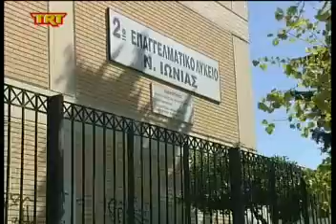Βόλος Αμετακίνητοι ενάντια στην αναπλήρωση των χαμένων μαθημάτων